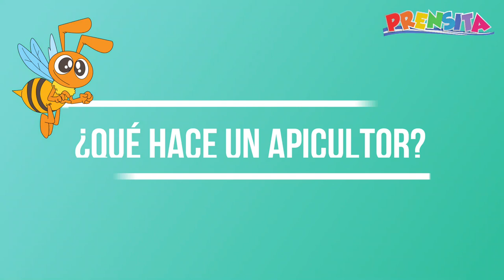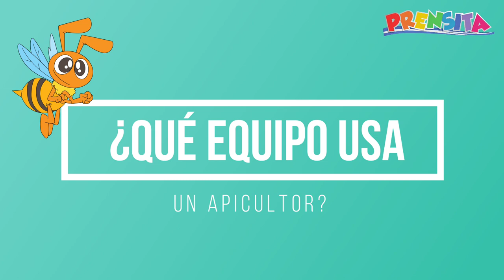Así trabaja un apicultor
Prensita visitó un apiario con el objetivo de conocer el trabajo de un apicultor y celebrar el Día Mundial de las Abejas.